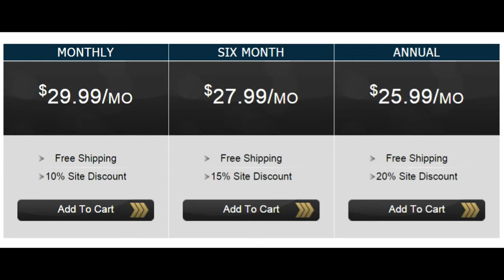STOP Wasting Money On Grooming Products That Suck!